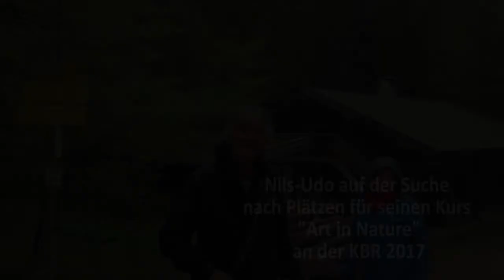Kunstakademie Bad Reichenhall Nils-UDO 2017 Wald Begehung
Kunstakademie Bad Reichenhall, KBR, Bayern, Deutschland
Nils-Udo startet ab dem 5.Juni 2017 mit seinem Land-Art Kurs "Art in Nature" an der Kunstakademie Bad Reichenhall. Für die Kunstwerke, die mit seinen TeilnehmerInnen entstehen sollen, war Nils-Udo nun schon mit Hubert Grassl im Wald rund um Bad Reichenhall unterwegs auf der Suche nach Plätzen und Inspiration. Für Kurzentschlossene sind noch wenige Restplätze frei!